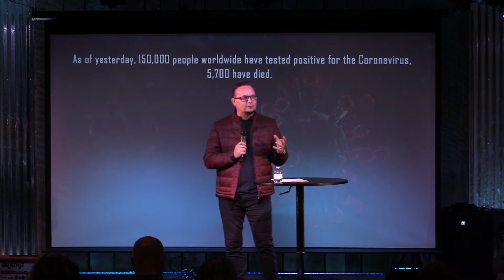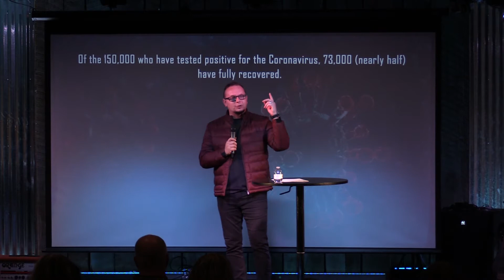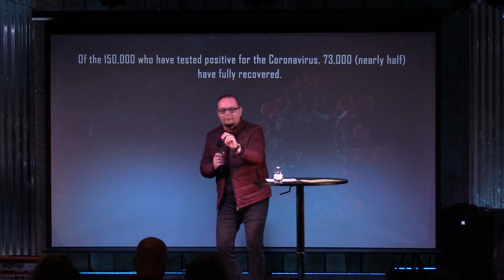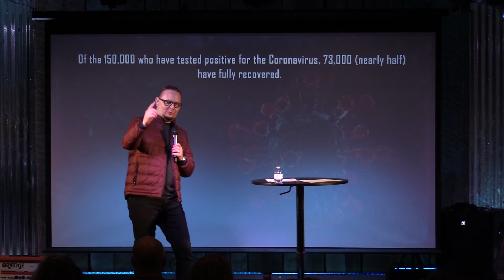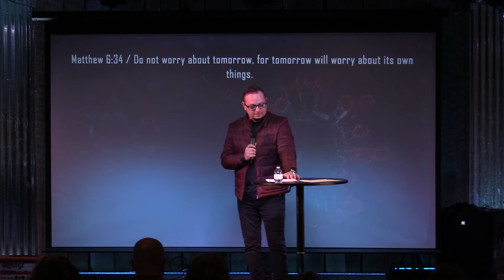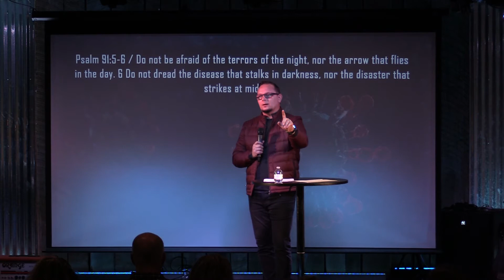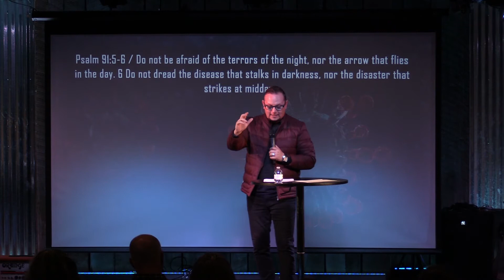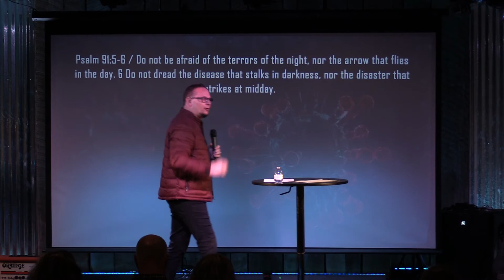Victory Over The Virus | 3-15-20 | Pastor Jason Creech